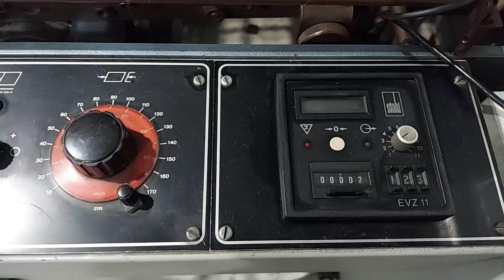Stahl KC66 4 Buckles & 2 Knife | SOLD OUT | BETHEL GRAPHICS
Thanks

Best Regards